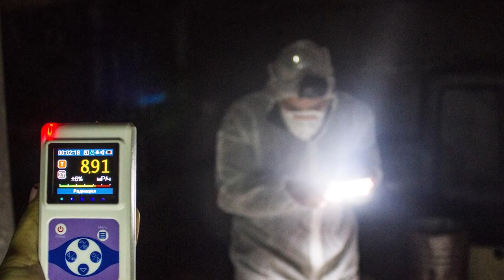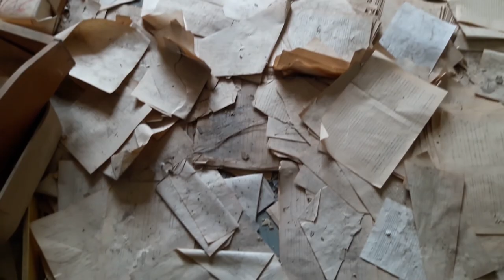Who first found the basement of the hospital in Pripyat